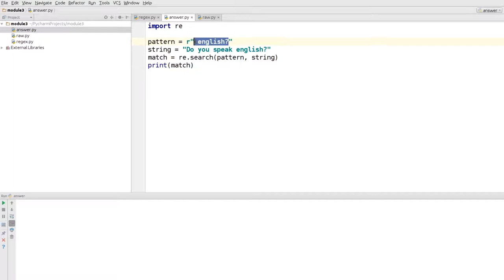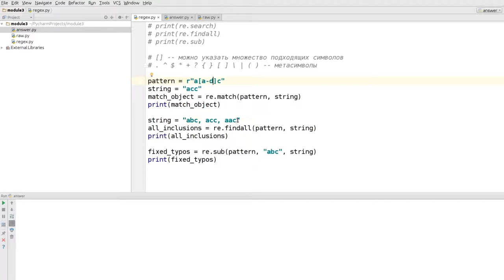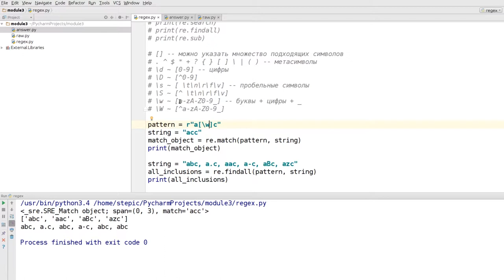Python: основы и применение - 68 урок.Регулярные выражения в Python